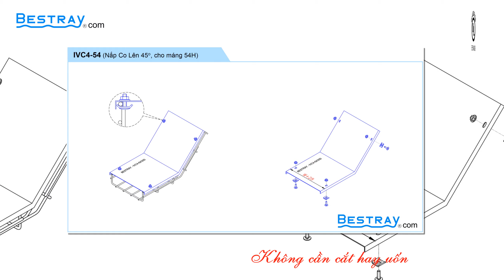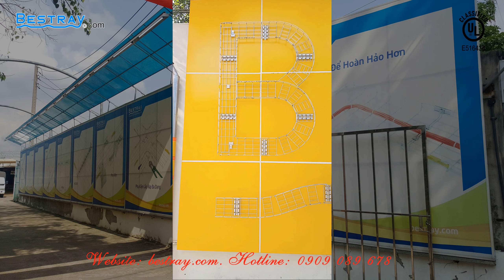BESTRAY | Máng Cáp Dạng Lưới | Nắp Co Lên 45 độ (IVC4)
BESTRAY | Chinh Phục Thị Trường Quốc Tế | Niềm Tin Chất Lượng

Để biết thêm chi tiết và thông tin, vui lòng truy cập

Máng cáp dạng lưới BESTRAY (Máng Lưới Bestray – Wire Mesh Cable Tray): cứng cáp và nhẹ hơn máng cáp truyền thống có cùng kích cỡ. Dễ dàng mang vác, đơn giản, thao tác lắp ráp nhanh. Giảm chi phí vật tư và nhân công.

Wire Mesh Cable Tray có tính linh hoạt cao, dễ dàng luồn lách, lắp đặt trong không gian đấu nối hẹp, tạo thẩm mỹ cao.

Máng Lưới Bestray có cấu trúc dạng hở giúp cáp điện được giải nhiệt nhanh chóng, dọc suốt tuyến làm nâng cao hiệu suất làm việc. Đồng thời hạn chế bụi bẩn bám dính, thích hợp trong phòng sạch, nhà máy thực phẩm.

Vật liệu hoàn thiện Máng cáp dạng lưới Bestray:
- Inox 316 (S6).
- Inox 304 (S4)
- Thép / Mạ kẽm nhúng nóng (HG)
- Thép/Mạ kẽm siêu bền (DC)
- Thép (tôn) / Mạ kẽm sẵn (PG)
- Thép / Mạ kẽm xi (EG)
- Thép / Sơn tĩnh điện (PC)

Máng cáp dạng lưới BESTRAY (Máng Lưới Bestray – Wire Mesh Cable Tray) Thương Hiệu BESTRAY có Qui cách:
- Chiều cao sử dụng H (mm): 30, 54, 105, 155 (yêu cầu).
- Chiều rộng sử dụng W (mm): 30, 50, 100, 150, 200, 300, 400, 450, 500, 600.
- Chiều dài L (mm): 3000.
Công ty Cổ Phần Bestray xin giới thiệu đến Quý Khách Hàng Co, Tê Máng lưới Gia công sẵn Nắp Co Lên 45 độ (IVC4) (Wire Mesh Cable Tray, Wire Mesh Tray, Mesh Tray, Cable Basket Tray).

Bestray JSC. là Công ty tiên phong tại Việt Nam đầu tư nghiên cứu quy trình và công nghệ sản xuất Hệ thống thang máng cáp chất lượng cao theo tiêu chuẩn NEMA VE1 – 2017, IEC 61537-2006, TCVN 10688:2015, hệ thống Quản lý chất lượng ISO 9001:2015.

Bestray JSC. luôn tâm huyết đưa sản phẩm Việt Nam cạnh tranh với hàng nhập khẩu, góp phần làm nên “Thương Hiệu Việt Nam” trên thị trường Quốc tế.

Tiêu chuẩn tuân thủ: NEMA VE1-2017, IEC 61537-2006, TCVN 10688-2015, ISO 9001:2015.

Công ty Cổ Phần Bestray chuyên sản xuất và cung cấp các sản phẩm sau:

⭐ Máng cáp dạng lưới (inox 316, inox 304, Mạ kẽm nhúng nóng, sơn tĩnh điện,…)
⭐ Thang cáp, máng cáp, khay cáp chất lượng cao
⭐ Thanh Unistrut, Ốc siết cáp, vỏ tủ điện,…

ℹ Tiêu chí phục vụ của chúng tôi:

⭐Kiểu dáng đẹp, chất lượng cao
⭐Giao hàng đúng hẹn, nhanh chóng
⭐Sản phẩm An toàn bề mặt tiếp xúc điện theo tiêu chuẩn UL
⭐Tận tậm và chu đáo

CÔNG TY CỔ PHẦN BESTRAY
Văn Phòng/ nhà máy: 180/7B, Ấp Tân Thới 3, Đường Tân Hiệp 25, Xã Tân Hiệp, Huyện Hóc Môn, Tp.HCM